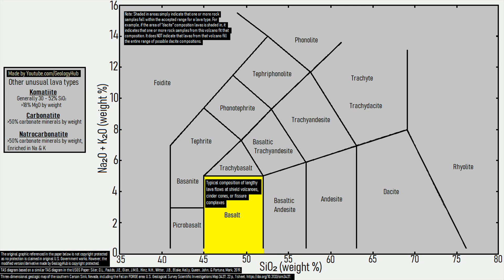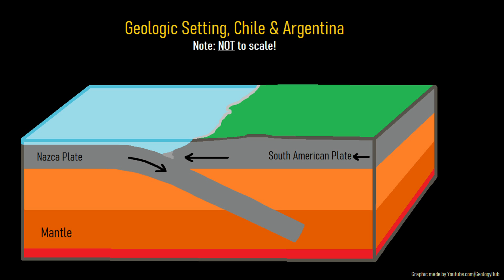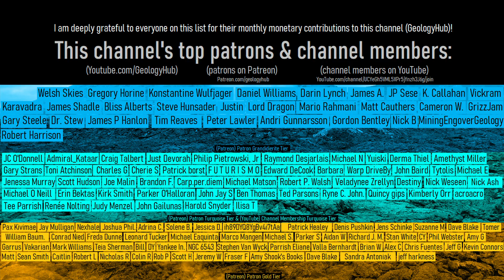The Geologic Oddity in Chile; The World's Largest Dacite Lava Flow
Within Chile exists a lava flow that is more than 2,000 feet thick in some areas and covers and area of just under 29 square miles. Known as the Chao dacite flow, it is the planet's most voluminous dacite composition lava flow to erupt during the last 2.58 million years. This video will discuss why this unusual lava flow formed, and how it relates to one of the world's largest magma bodies.

Thumbnail Photo Credit: (Central Photo: Image from (Coombs, M. L., Alaska Volcano Observatory / U.S. Geological Survey, (Border/Edge Photo: F. Trusdell, U.S. Geological Survey, Hawaiian Volcano Observatory, Public Domain, (with the top right border containing the GeologyHub logo). Note: This thumbnail image as a whole is NOT in the public domain. Only the source photo for the image's edge/border texture (the black cooling Mauna Loa lava texture) and the source central photo (showing a lava fountain) is in the public domain, and not the GeologyHub logo or the overlaying text.

Note: The height of the mentioned Chao Dacite lava flow was based on the difference in elevation obtained on Google Earth via the subtracting the height at the top of the lava flow by the elevation at the bottom of the lava flow.

Creative Commons Licenses (in addition to other licenses not necessarily specified as being a Creative Commons License such as being marked as "public domain" by a government as an example) used for specific content (such as a single image within the video where the video as a whole does not entirely fall under the same license, as the video in its entirety as a work is thus copyright protected by GeologyHub although sections of this video such as public domain or creative commons sounds, videos, or images may be retransmitted without issue as long as they are used under the specified license in the media's attribution (typically on screen or in the video's description)) in this video:

Sources/Citations:
[1] González-Maurel, O., Deegan, F.M., le Roux, P. et al. Constraining the sub-arc, parental magma composition for the giant Altiplano-Puna Volcanic Complex, northern Chile. Sci Rep 10, 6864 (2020).
[2] Daryl L. Gusey, Paul E. Hammond, John P. Lasher, 2019. "Tieton andesite, south-central Washington Cascades: Two of the longest known andesite lava flows", Field Volcanology: A Tribute to the Distinguished Career of Don Swanson, Michael P. Poland, Michael O. Garcia, Victor E. Camp, Anita Grunder
[3] Delgado, Francisco & Pavez, Andres. (2015). New insights into La Pacana caldera inner structure based on a gravimetric study (central Andes, Chile). Andean Geology. 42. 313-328.
[4] Hildreth, W.. (2007). Quaternary magmatism in the Cascades - Geologic perspectives. US Geological Survey Professional Paper. 1-125.
[5] Brooks, Gregory & Friele, Pierre. (2011). Bracketing ages for the formation of the Ring Creek lava flow, Mount Garibaldi volcanic field, southwestern British Columbia. Canadian Journal of Earth Sciences. 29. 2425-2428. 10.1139/e92-190.

0:00 Large & Long Lava Flows
2:08 Geologic Setting
2:30 Altiplano Puma Magma Body
3:32 Dacite Lava Erupts
4:23 Conclusion